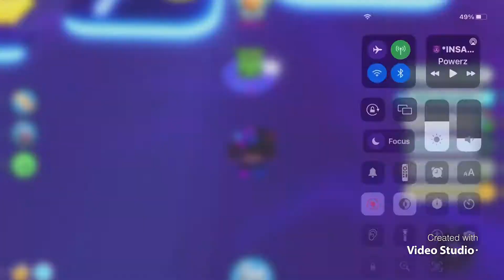Hatching More Rare Pets For My Pet Collection!